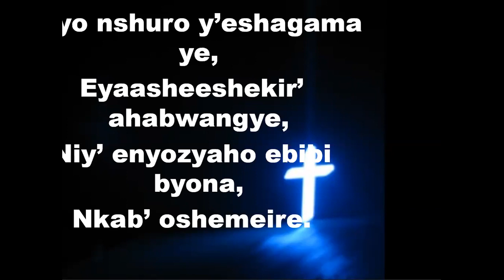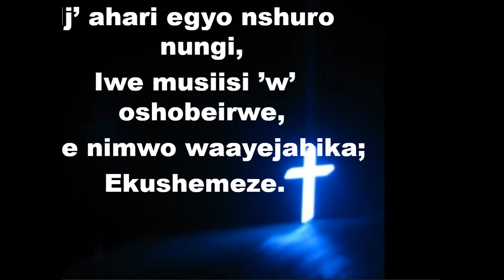North Ankole Diocese 19th Sept 2021 Virtual Sunday Service Sermon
Sermon By Lay Canon Esther Byentaro